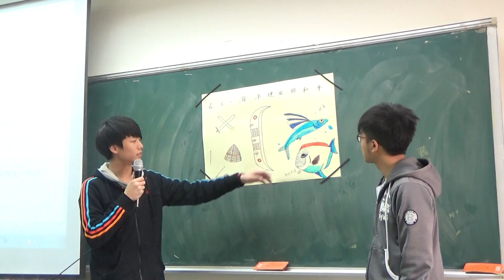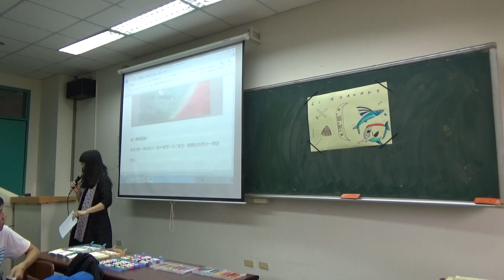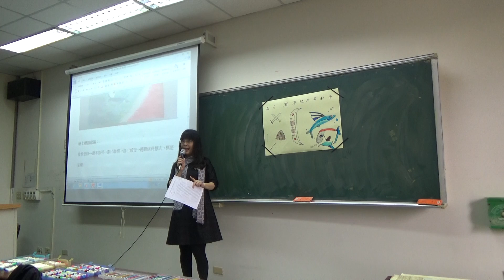104-2 M班0331 浪濤人生海報分組報告-2